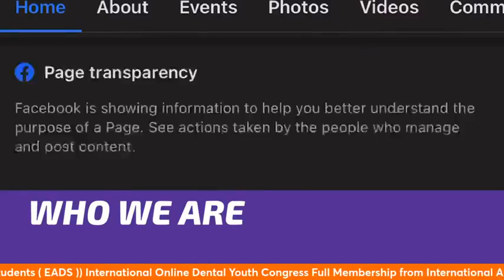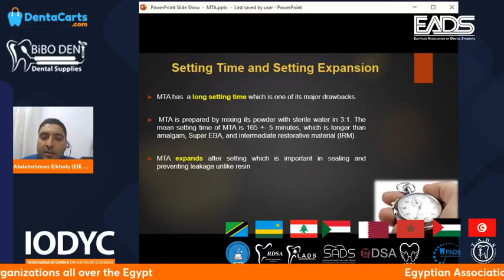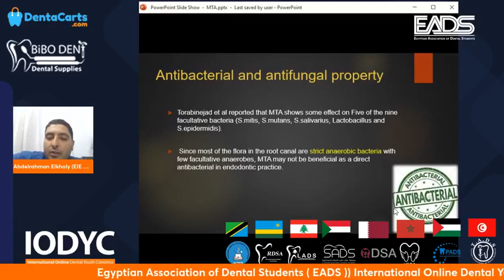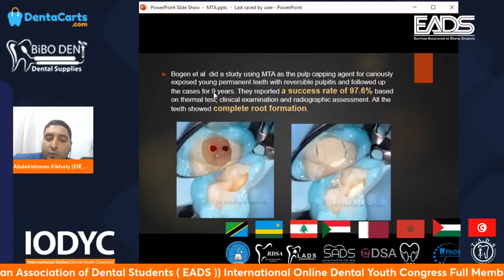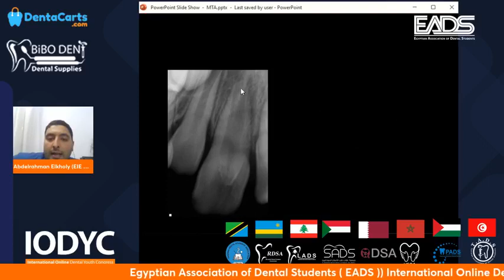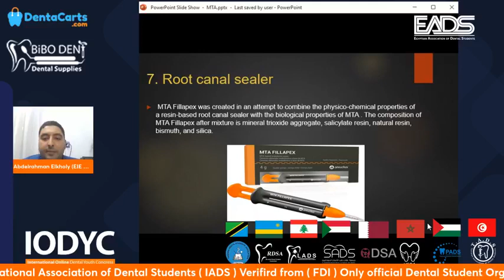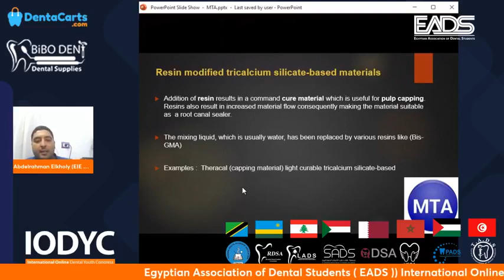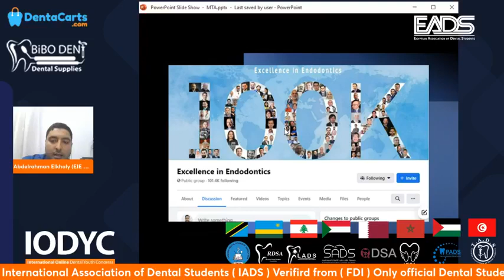MTA in Endodontic.. Dr. Abdelrahman Elkholy